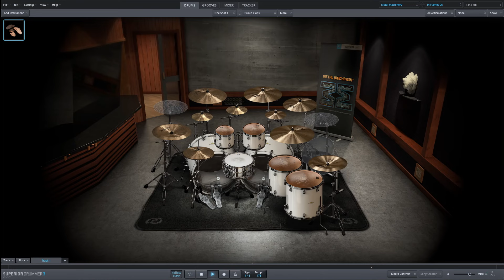In Flames - Dead End only drums midi backing track